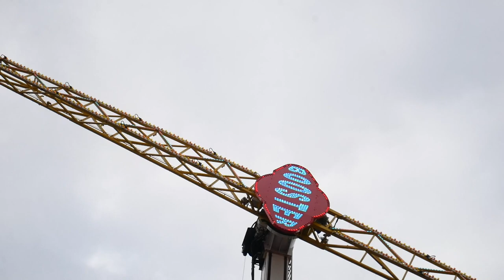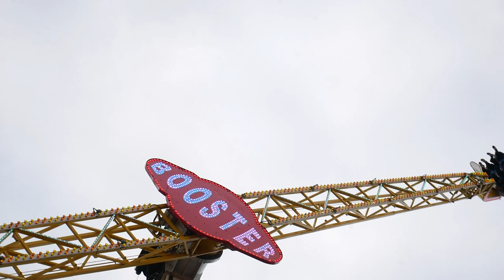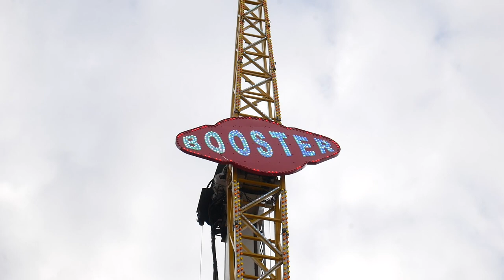Booster - Bridget Burton @ Nottingham Goose Fair 2022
Offride footage of Bridget Burton's Fabbri Booster at Nottingham Goose Fair 2022.

Held on the 30th September to 9th October at the Forest Recreation Ground of Nottingham in Nottinghamshire with the Nottingham City Council at lessee.